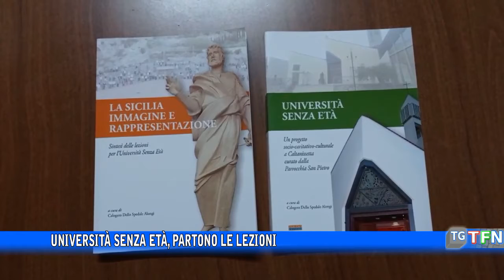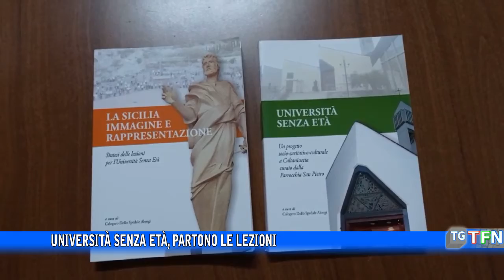Università senza età, partono le lezioni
Per il sesto anno consecutivo si ripete a San Pietro l’esperienza universitaria senza età